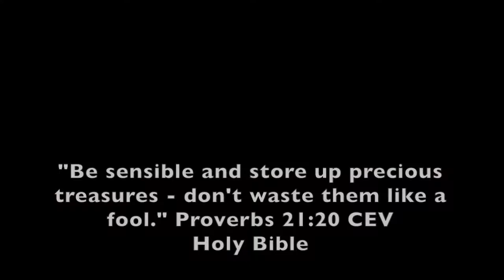RAW CRANBERRY PRESERVES: FORMULA TO PRESERVE ALMOST ANYTHING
Raw spread and raw jam recipes.
Ingredients:

RAW JAM
- 1lbs fruit (cranberry, strawberry, raspberries, blackberries, blueberries, cherries, mango, pear, passion fruit, grapes, guava, peach, plum, etc.)
- 1 cup raw honey or to taste
- 1 to 2 Tbsp apple pectin or psyllium powder

RAW SPREAD
-  1lbs vegetable (red or yellow pepper, beets, parsley, arugula, sun dry tomato, olives,capers, asparagus, carrot, cabbage, etc.)
- 1 to 2 Tbsp salt or to taste
- 1/4 to 1/2  cup olive oil, coconut oil or oil of your choice
- 1/4 to 1/2 cup apple cider vinegar or another kind of vinegar
- 1 to 2 Tbsp apple pectin or psyllium powder, if necessary (opcional)